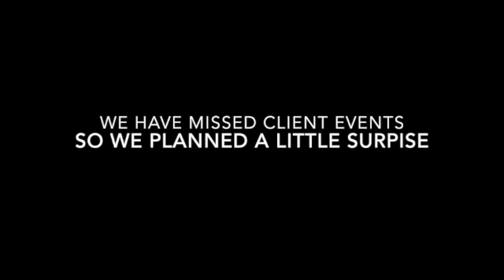S'More Pop By Client Event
This October, we surprised some of our local clients with a treat drop-off to say "thanks"!